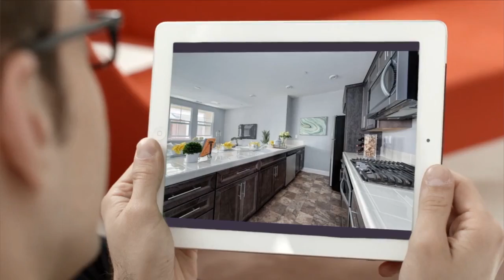House for sale in San Jose, Berryessa, $889,000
2
2
2

San Jose,

REF66131